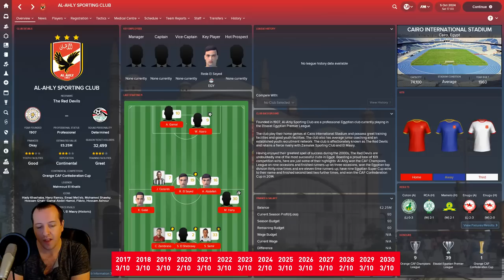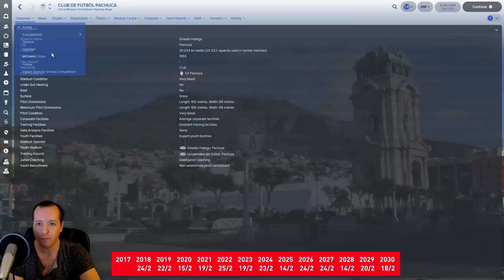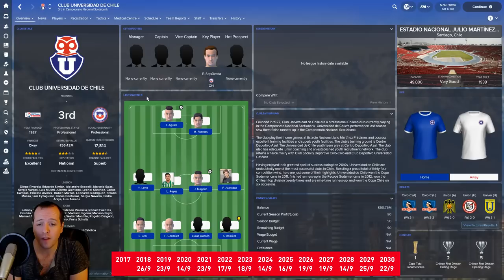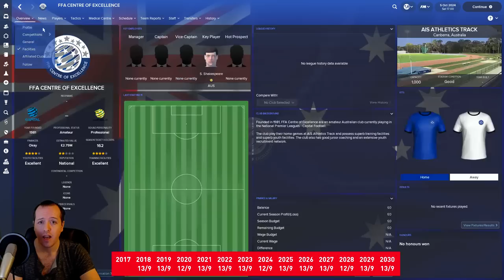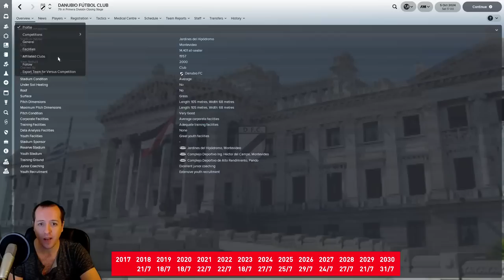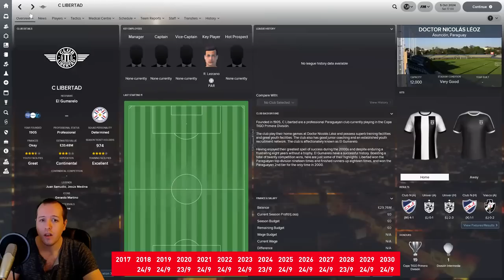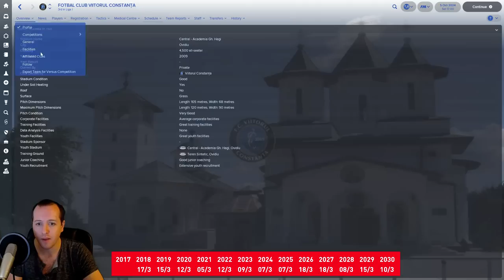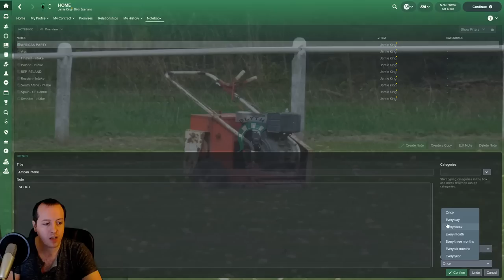Top 25 FM18 clubs that produce regens on a budget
Today we take a look at the top 25 FM18 clubs to find regens, on a budget. We know the biggest clubs in the world produce regens, but finding affordable ones as a lower club can prove difficult. Make sure you check out these clubs and use your notepad to check find top quality regens.